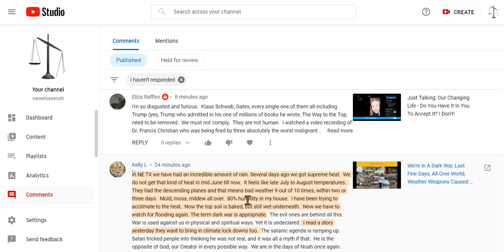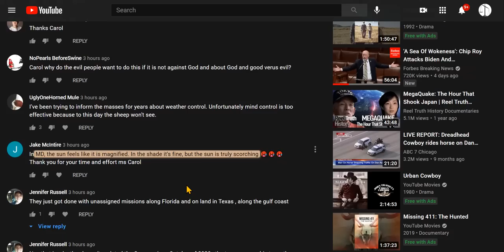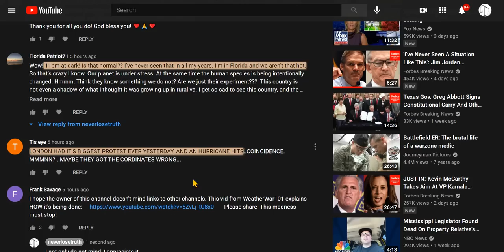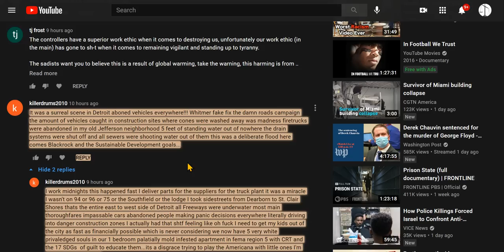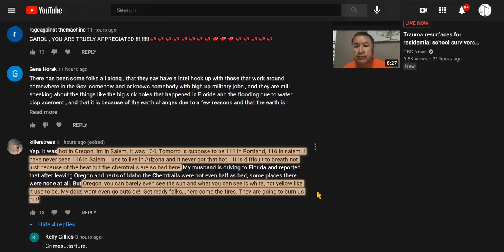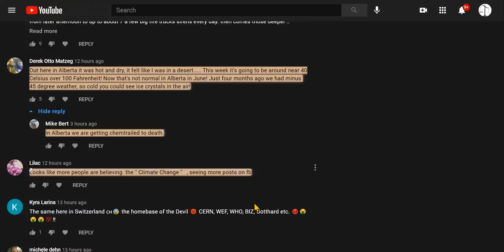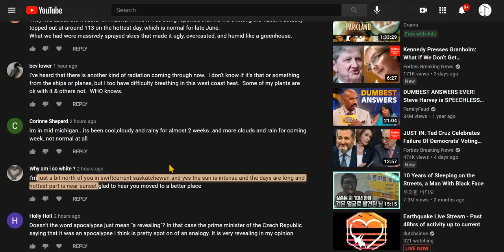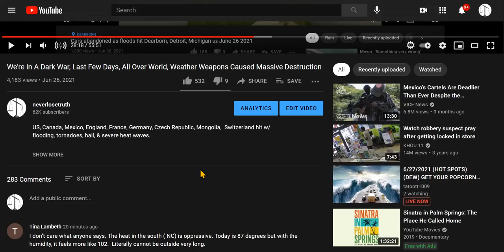Just Talking: Responding To Your Response To this Dark War We Find Ourselves Living